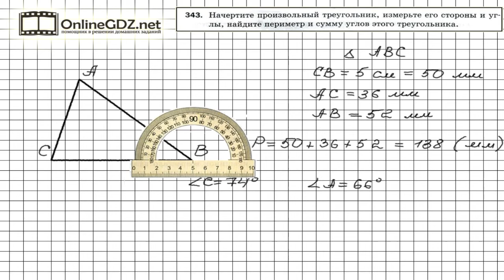Задание № 343 - Математика 5 класс (Мерзляк А.Г., Полонский В.Б., Якир М.С)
В задании 343 нужно будет применить измерительные приборы – линейку и транспортир. Измеряя стороны вашего треугольника, обратите внимание на единицы измерения, - если окажется, что длины некоторых из сторон можно измерить только в миллиметрах, то и остальные стороны треугольника нужно будет выразить в миллиметрах. Рекомендуем воспользоваться нашим видео-решением для быстрого и эффективного решения задания.